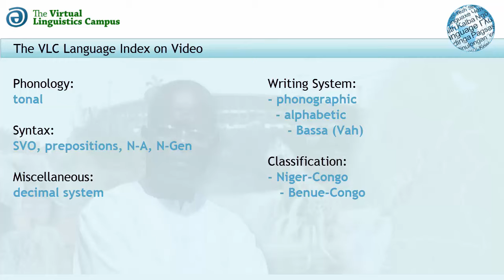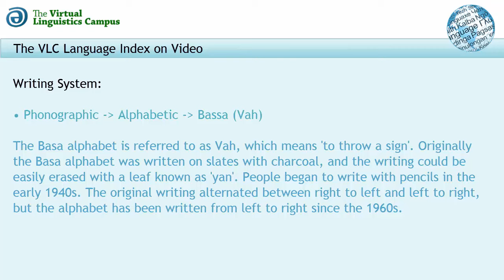Basa - The Language Index on Video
In this short video, the basic linguistic parameters of Basa (ISO-Code: BAS) are presented alongside a welcoming message by the native speaker plus a presentation of the Basan version of "The North Wind and the Sun".